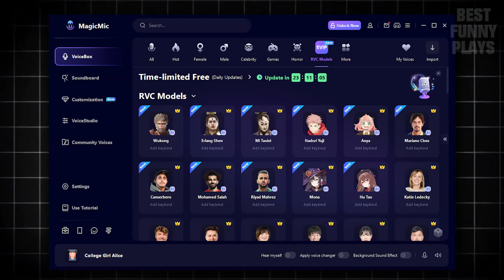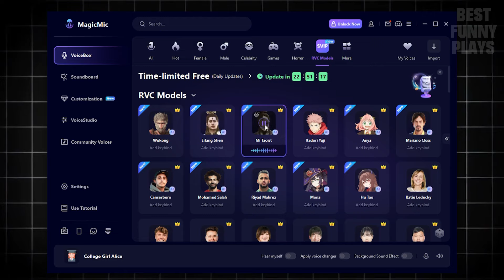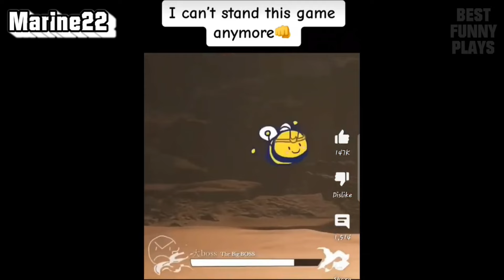Black Myth: Wukong Top 100 Rage, Funny and Epic WTF Moments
Check out MagicMic and change your voice today!

Black Myth: Wukong Rage, Funny and Epic WTF Moments
Black Myth: Wukong moments, funny clips, funny moments, wtf plays and Top Black Myth: Wukong Highlights.
Best Funny Plays Fails series presented by Spyros

Intro Music Sound: 1. Deep Cut Anarchy Rainbow  Splatoon 3 REMIX NoteBlock x Player2

00:00 - Plays
28:43 - Outro

We make funny reaction Black Myth: Wukong montages with original commentary reviewing memes and stuff, high quality editing and effects expressing and showing our opinion and vision on each in-game situation. We spend 6-8 hours editing to transform the clips into something unique you can't find anywhere else! Enjoy your stay here!